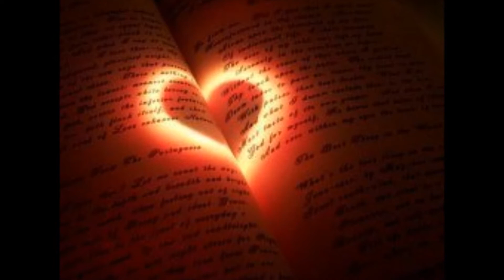Sueños De Amor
Maya Andina